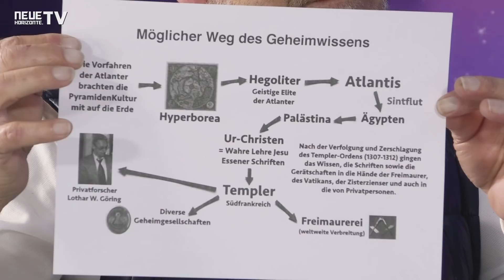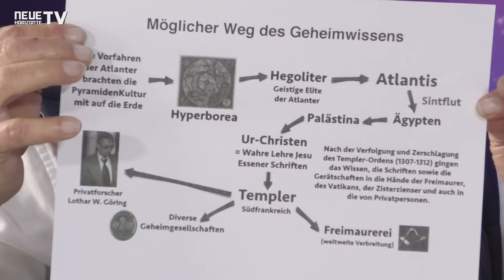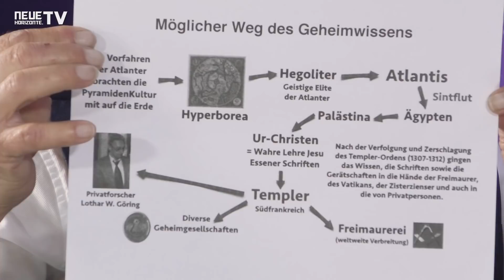Vermächtnis von Atlantis - Teil 1 über Lothar W. Göring - Raik Garve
Mitte der 1960er Jahre wurden dem späteren Privatforscher Lothar W. Göring  (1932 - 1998) auf mysteriöse Weise eine Anzahl von Unterlagen und Modellen in Frankreich übergeben, die er überprüfen und zu gegebener Zeit veröffentlichen sollte. Dabei handelte es sich um uralte Niederschriften, welche einst die Templer aus der Bundeslade übersetzt hatten, nachdem sie diese im Jahre 1119 n. Chr. in Jerusalem geborgen und anschließend nach Südfrankreich gebracht hatten. Im Verlauf von über zwei Jahrzehnten war es die Aufgabe von Lothar W. Göring, diese Templer-Unterlagen nach wissenschaftlichen Kriterien in Theorie und Praxis zusammen mit nur wenigen Eingeweihten weltweit zu überprüfen und dann Ende der 1980er Jahre auch für die Öffentlichkeit wieder zugänglich zu machen.
Die aus diesem ursprünglichen Geheim-Wissen abzuleitenden Konsequenzen für unser Alltagsleben sind so grundlegend anders und gleichzeitig auch wegweisend, dass sie jedem dafür offenen Menschen eine klare Orientierung für sein Leben geben können. Da, wo andere aufgehört haben zu denken, hat Lothar W. Göring mit seinen Ausführungen erst begonnen.